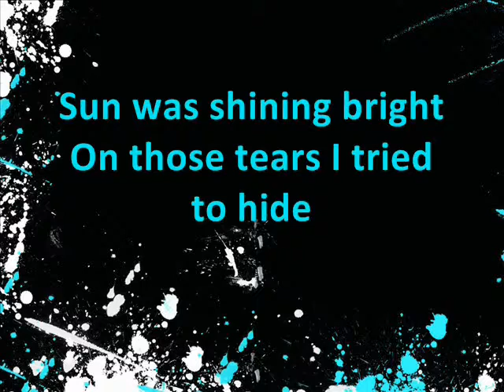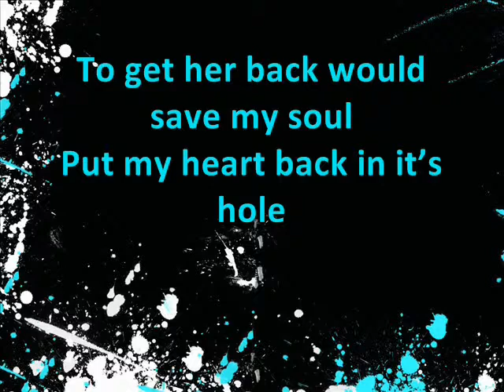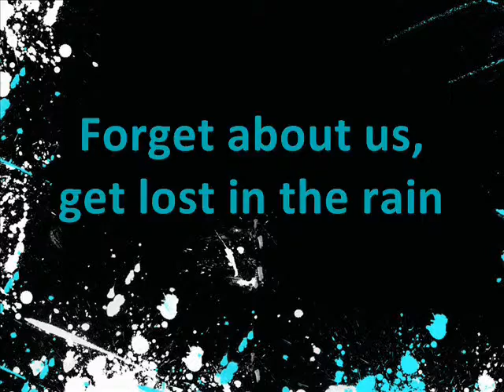Easy to fool - Arnar, Edgar, Sverrir & Ólafur (chipmunk version)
Chipmunk version of this amazing song.